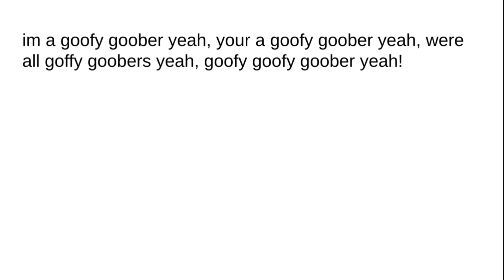The worlds most bestest movie in the worlds most worstest slide show.